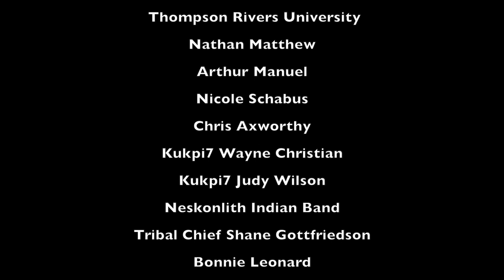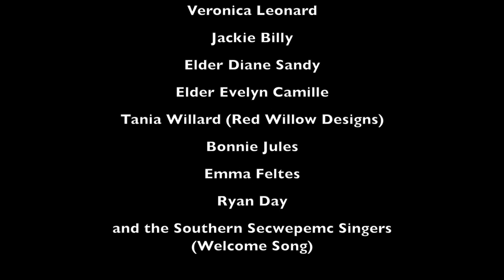Louise Mandell Presentation - International Seminar on the Doctrine of Discovery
Presentation Topic: "The Tsilhqot'in Case and the Doctrine of Discovery"
Co-hosted by Shuswap Nation Tribal Council and Thompson Rivers University, Kamloops BC